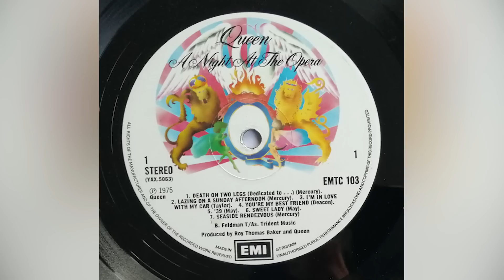La Perturbadora Verdad Sobre La Industria Musical De Los Años 70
Groupies de catorce años. Gerentes depredadores. El robo del cadáver de una estrella del rock. La industria musical de los 70 no era para los débiles.

A mediados de 1970, Janis Joplin estaba trabajando en lo que se convertiría en su LP más vendido: Pearl. Cuatro años antes había llegado a San Francisco y había pasado rápidamente de ser una vagabunda a una prolífica cantante, demasiado ruidosa o valiente para permanecer con su primera banda, Big Brother and the Holding Company. El 4 de octubre, el road manager John Cooke fue a ver a Joplin después de que no se presentara a una reunión. Cooke la encontró muerta a consecuencia de una sobredosis de heroína. Menos de un mes antes, Jimi Hendrix también había muerto de sobredosis.

La década de 1970 siguió plagada de muertes por sobredosis en el mundo de la música. El 3 de julio de 1971, Jim Morrison, líder de The Doors, murió en la bañera de su apartamento de París, supuestamente de un fallo cardíaco, aunque muchos creen que sufrió una sobredosis accidental de heroína. En 1977, Elvis Presley también fue hallado muerto en su cuarto de baño. La autopsia reveló que tenía 14 drogas en su organismo en el momento de su muerte.

Sobredosis | 0:00
Sid y Nancy | 1:05
Fingiendo | 2:29
Directivos deshonestos | 3:41
Más malas gestiones | 4:46
¿Asesinato? | 6:00
Robo de cadáveres | 7:02
Racismo | 8:00
Agresión sexual | 8:46
Groupies menores de edad | 9:52
Pedofilia | 10:53